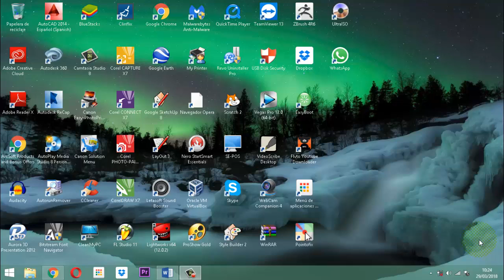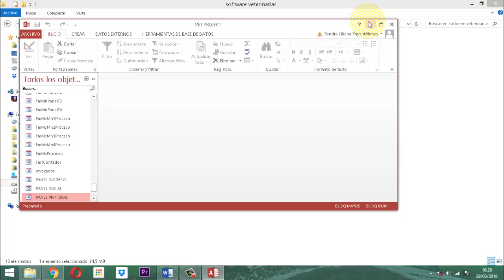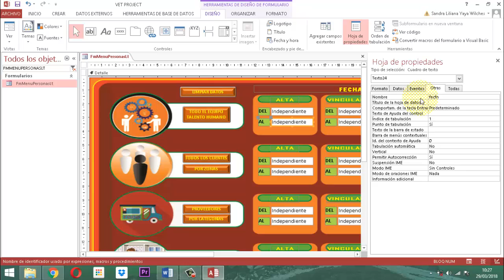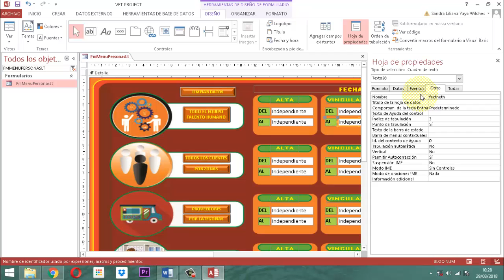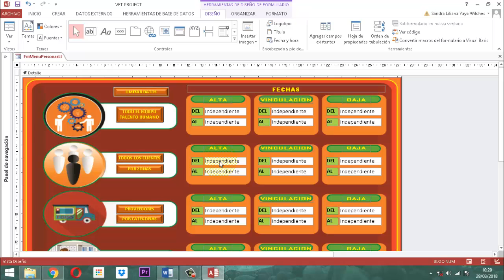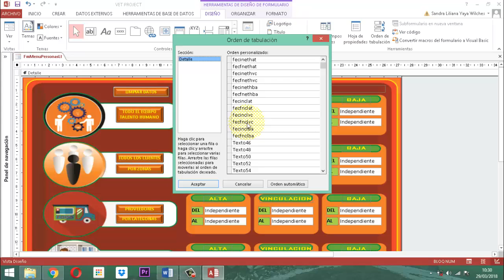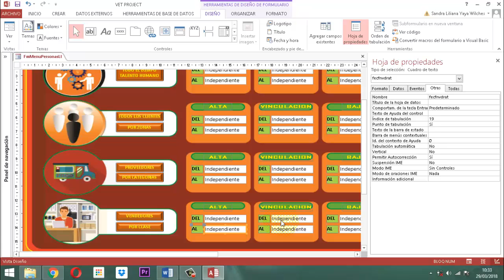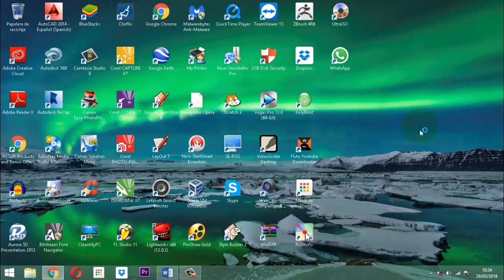Vet Project 078 Módulo Personas LT 03